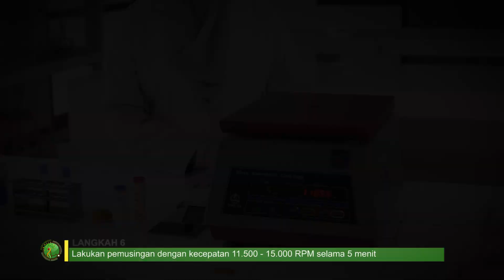PATOLOGI KLINIK - PCV HEMATOKRIT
Berikut ini viedo praktikum tentang PCV Hematokrit